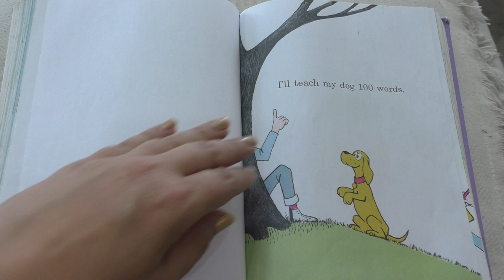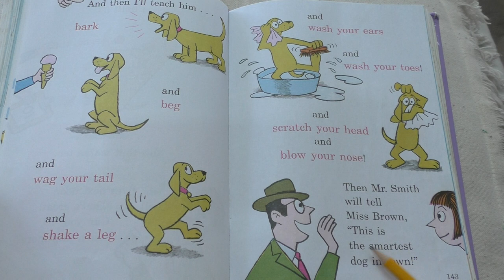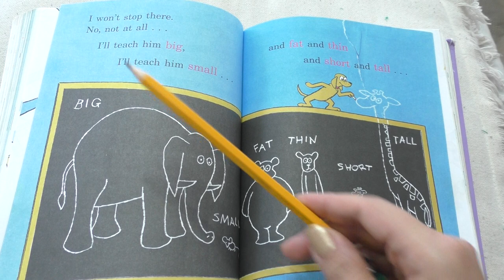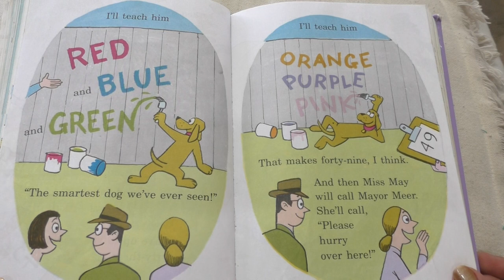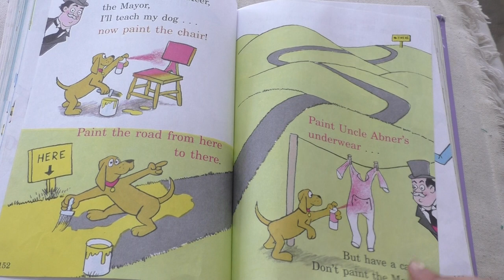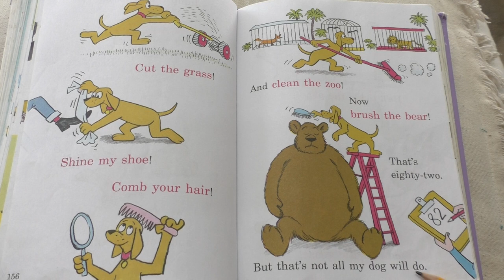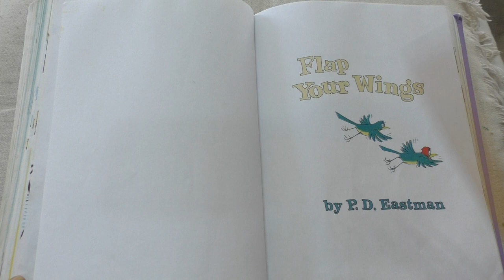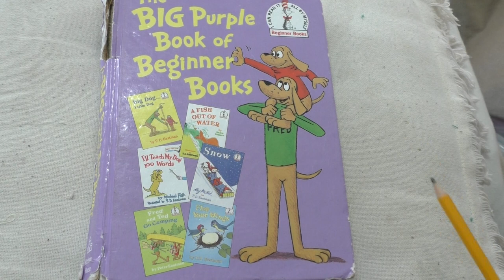I'll teach my dog 100 words | אנגלית לילדים | Hebrew for Kids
ברוכים הבאים. כאן אנחנו מקריאים סיפורים באנגלית ומתרגמים לעברית. זאת דרך כיפית ופשוטה ללימוד אנגלית לילדים.
We read stories in English and translate them to Hebrew as we go along. It's a fun and easy way for kids to learn Hebrew.